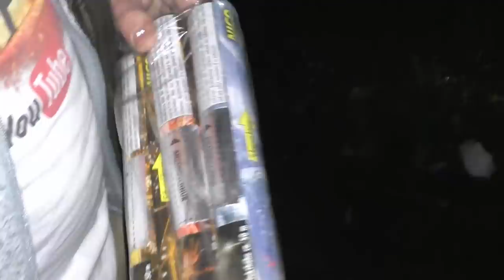AIR BOMBS - WECO vs BOMBENSTIMMMUNG - NICO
Air Bombs Weco 5,99€
Bombenstimmung Nico 5,99€

Viel Spass ;)